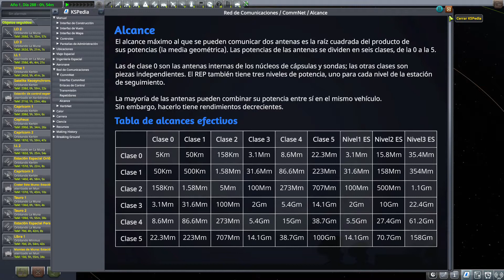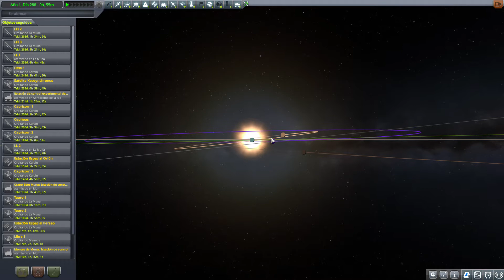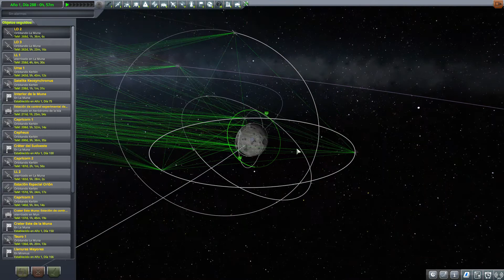Kerbal Space Program (KSP) - Capítulo 145: Gravioli Munar 2 (Castellano, Español)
Desde la órbita polar de la Muna, debemos recoger los datos gravimétricos de todos los biomas. Misión que no será nada sencilla ya que algunas de las zonas necesarias son bastante esquivas. Tendremos que estar muy bien coordinados para que la nave pase encima de todas las zonas en el momento oportuno.